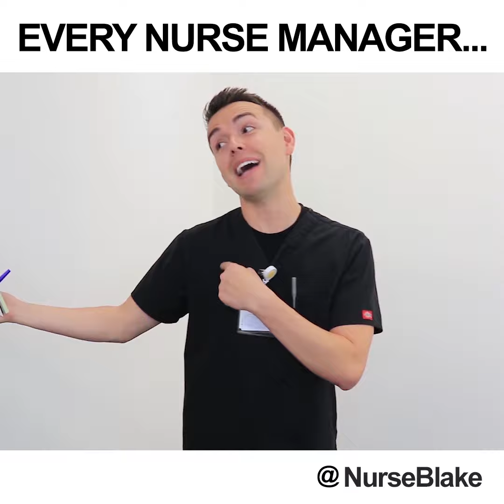TYPES OF NURSE MANAGERS 😁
Cleveland Cavaliers - Mar 2, 2019
San Diego Padres - May 3, 2019
Boston Red Sox - May 15, 2019
Oakland Athletics - May 26, 2019
Cincinnati Reds - June 18, 2019
New York Yankees - June 20, 2019
New York Mets - July 27, 2019